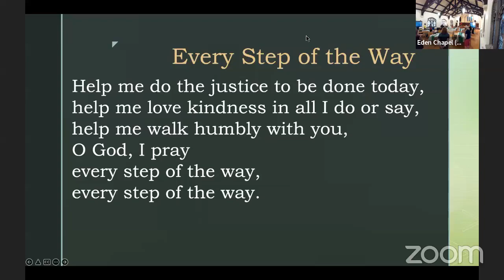Eden Seminary Chapel Service: September 20, 2022